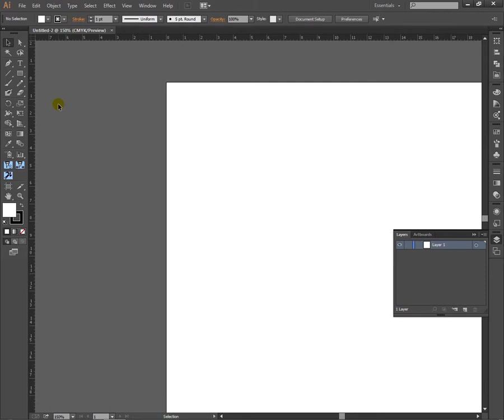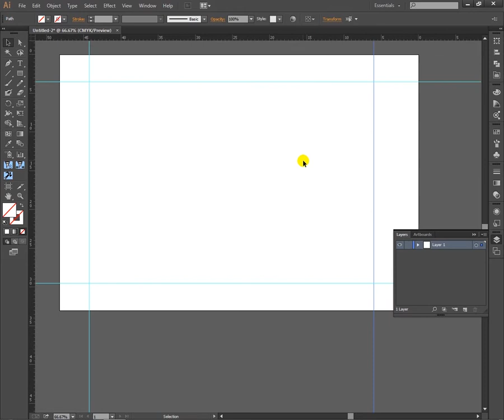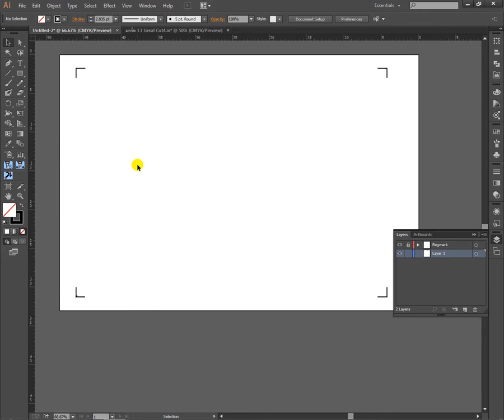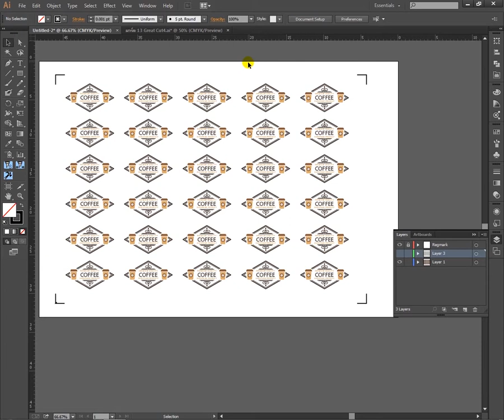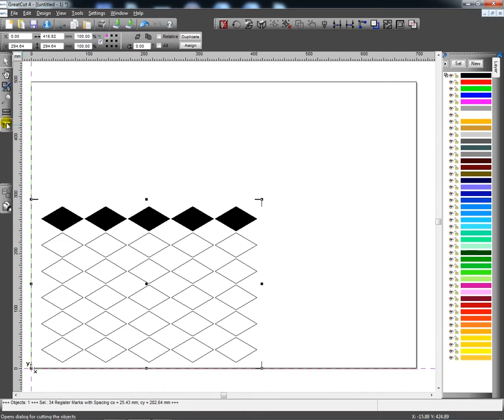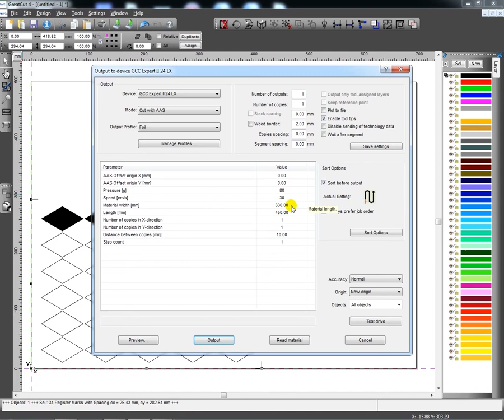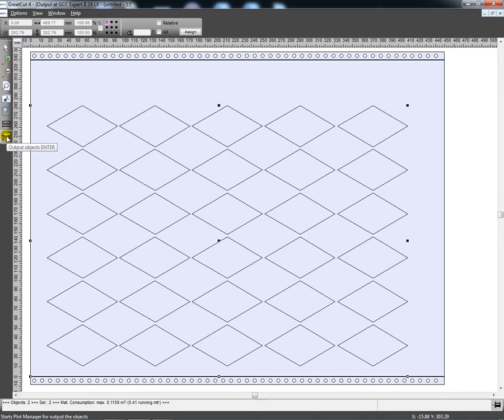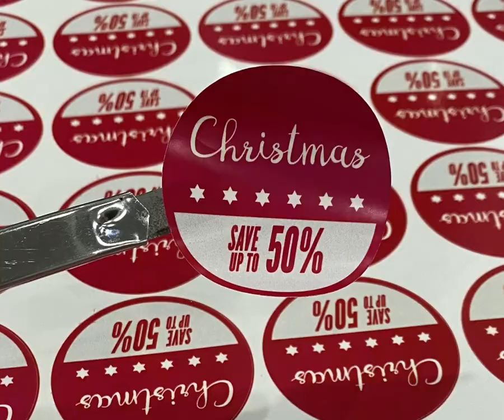วิธีสร้างมาร์คการไดคัท โปรแกรม Illustrator AI การไดคัทฉลากสินค้า เครื่องตัดสติกเกอร์ GCC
👉👉 สนใจสอบถามรายละเอียดได้ที่ 👈

LINE : @technologystore (ใส่@นำหน้าด้วยนะคะ)
Inbox : บริษัท เทคโนโลยี่ สโตร์ จำกัด
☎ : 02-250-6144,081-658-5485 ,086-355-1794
🌎 เลือกชมสินค้าต่างๆ เพิ่มเติมได้ที่ :
‼️ทักเลย มีเจ้าหน้าที่บริการทันที‼️